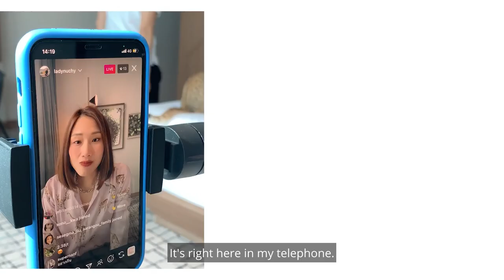Amway Opportunity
Amway Business Owners earn income by recommending and selling our high-quality products and building a team to do the same. Our extensive range of health, beauty and home products help people live a more balanced and active life.

Amway offers a low cost, low risk way to start your own business. We’ve designed the business with flexibility in mind so you can be your own boss and build your business how you want. With continuous training and support available to you, you’ll be equipped and empowered to run your business.

NUTRILITE™ is marketed as NUTRIWAY® in Australia & New Zealand